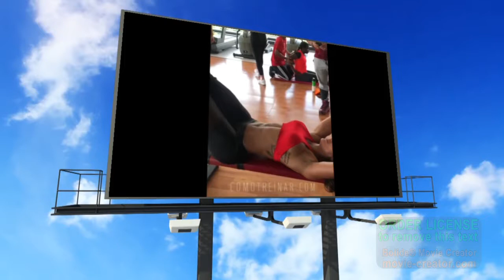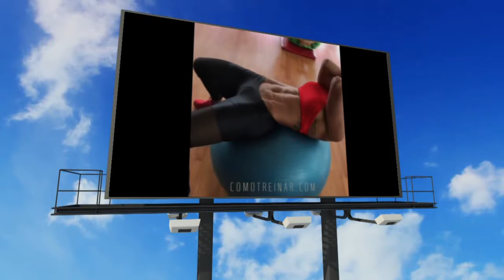PERDER BARRIGA RAPIDO Treino Completo Para Abdomen Trincado por Sonia Isaza